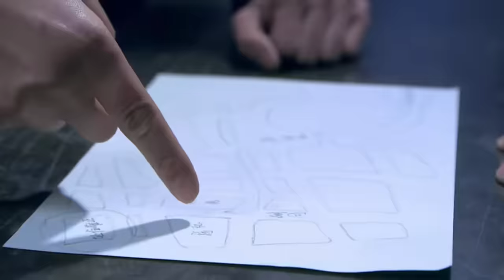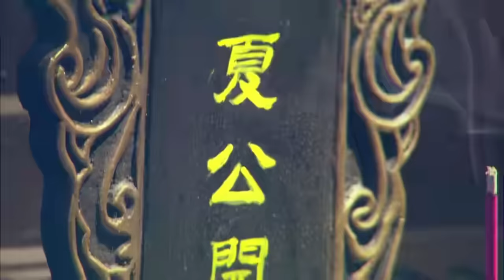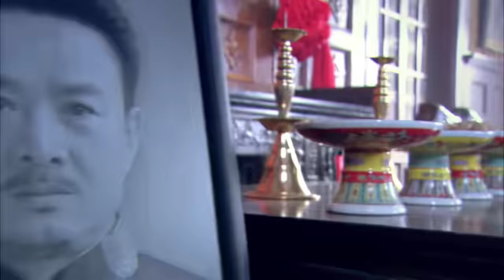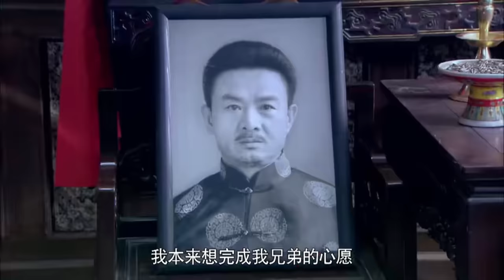【抗日電影】日軍大佐搶錢屠家，少爺化身復仇神槍手，不但沒殺掉大佐還差點被反殺！ 抗日丨KungFu